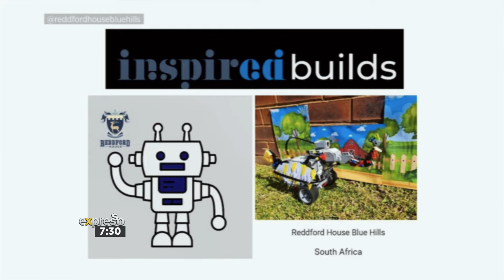Live Crossing 3: Girls win Robotics Competition